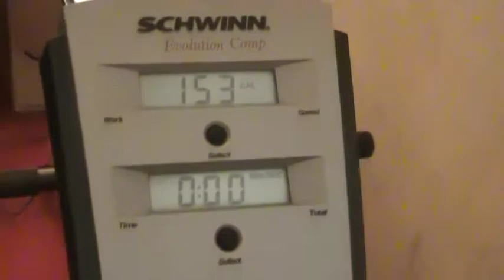Very Forgettable Vlog • 7.20.2020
I live to entertain with such riveting content as this.

Thanks for checking out the vlog! This is a documentation of my life, and if you find entertainment in watching then that makes me very happy. I also write game music, which you can find on this channel.